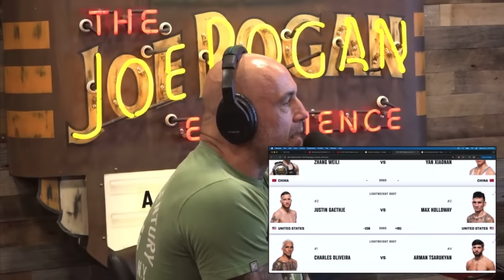Aged Like FINE WINE: Justin Gaethje vs Max Holloway Predictions | UFC 300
Taken from JRE MMA Show - #154 with Matt Serra, Din Thomas, & John Rallo